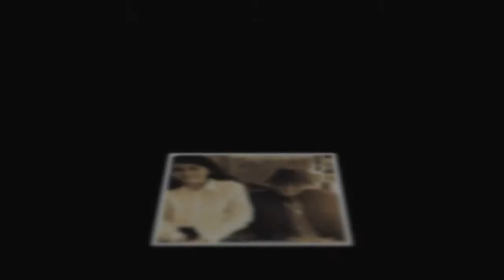Joe Jackson, 89, says grandson Blanket is like Michael 'in so many ways'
The Jackson Family patriarch Joe Jackson revealed Monday that his 15-year-old grandson Blanket 'reminds him the most of' his late, great son Michael.